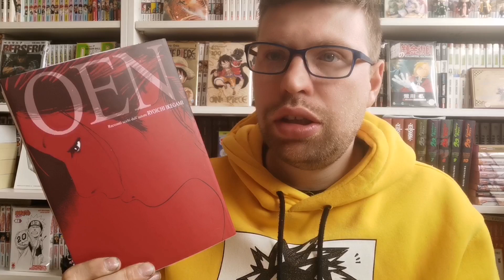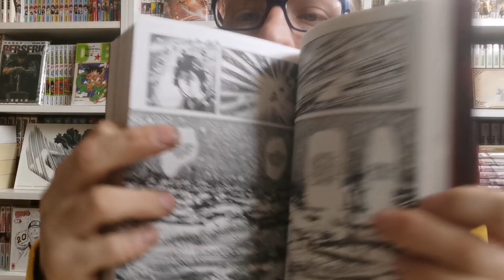recensione manga: Oen